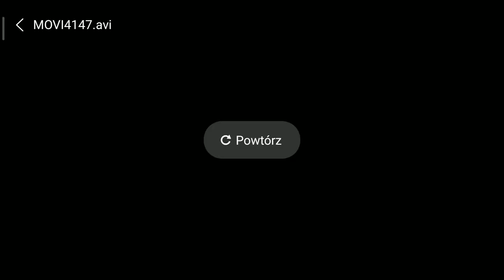PetroNews: Zderzenie dwóch aut w Płocku, 05.08.2021